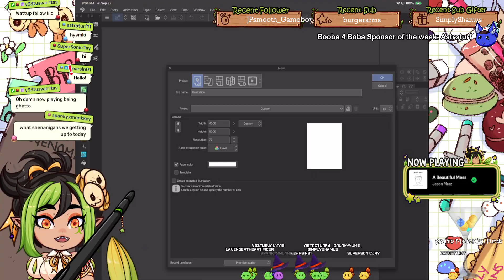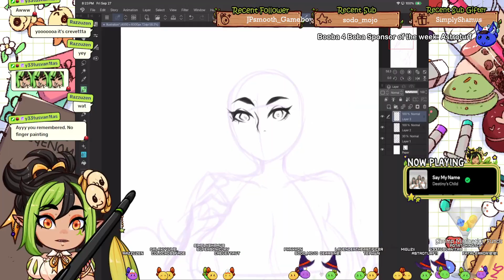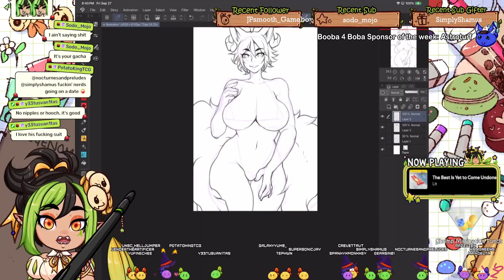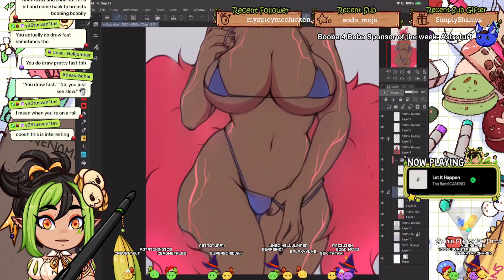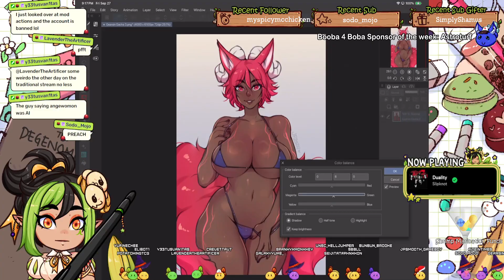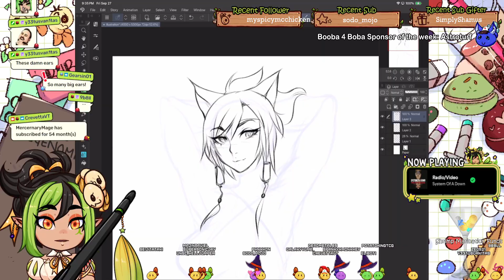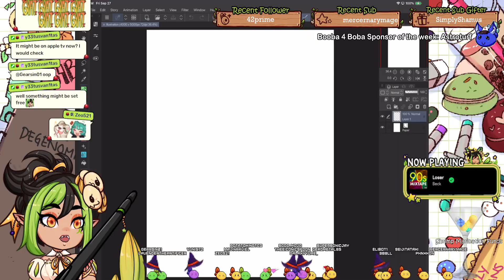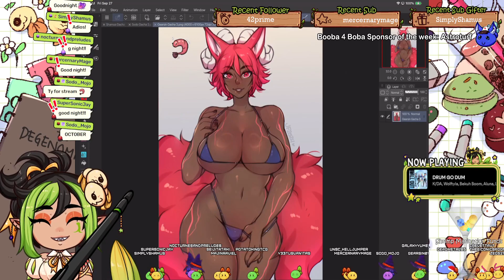VOD: Just Doodling